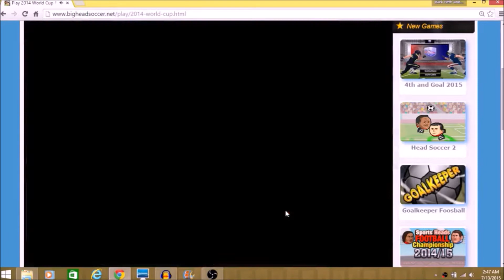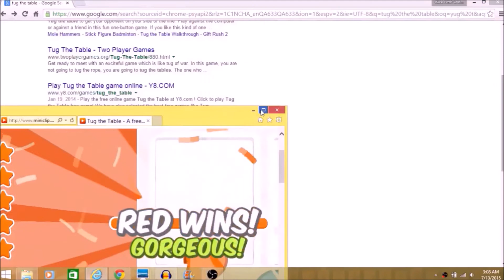PART 1 funny Gaming w/ ren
Big Head Soccer 2014

--Credits--
►Some Musics by
-NCS
-Monstercat
-Minecraft Remixes
-C418
-Launchpads
And everything else made by rieth andal